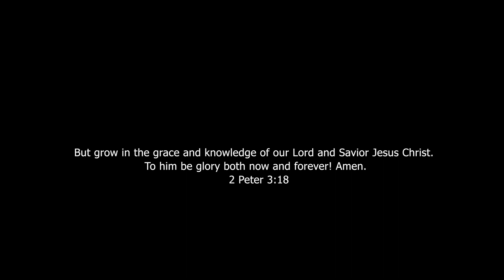LCEE DEGADZOR - OPEN THE EYES OF MY HEART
I come into your presence, never to leave the same, Lord. For the more I see you the more I become like you and the more I know you the more I want to know you. I just want to stay here, just here to gaze upon you.

“Open my eyes so I can see what you show me of your miracle-wonders Psalm” 119:18

EXPRESSIONS WITH LCEE AT NEWBREED STUDIOS
CREDITS:
"In your Embrace" song written and composed by Elsie Yesutor Degadzor

Lord i want to see you
Lord i want to hear you
Lord i want to touch you in your embrace.

Lead By - Lcee Degadzor
Keyboard - Nicholas Ocran
Recording and Mix - Mista Yankey of Newbreed Studios @ Takoradi
Video Production - Homeboi of Homeboi Studios @ Takoradi
Lights - Homeboi Studios @ Takoradi

!ALL COPYRIGHTS DULY ACKNOWLEDGED!